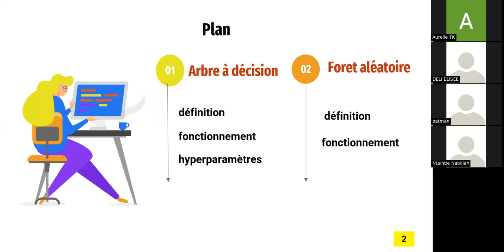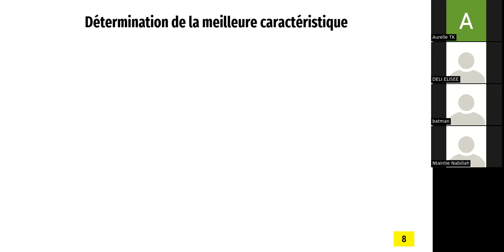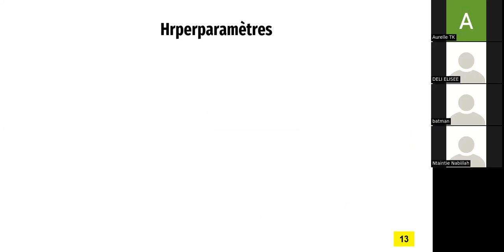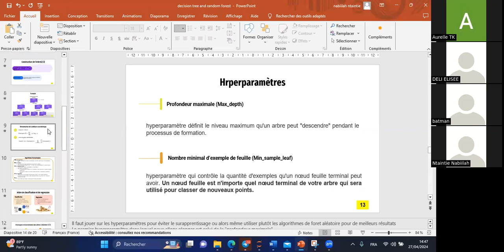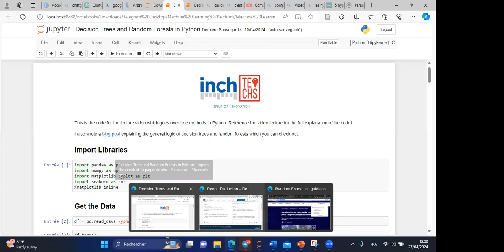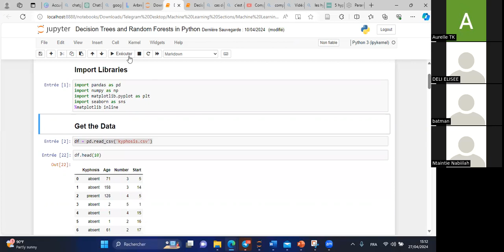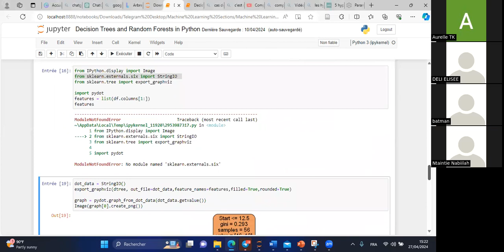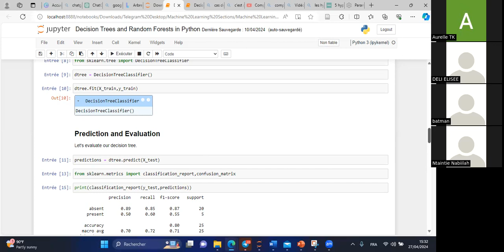Retymee Lesson 2: De la donnée à la prise de décision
Retymee  Lesson 2: De la donnée à la prise de décision (Decision Trees and Random Forest)